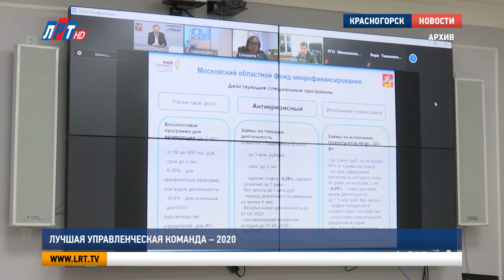Лучшая управленческая команда – 2020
В Подмосковье по итогам 2020 года составили «Рейтинг 50». На протяжении нескольких лет он отражает качество работы, выполненной муниципальными властями, а также их вклад в развитие всего региона. Награду получила и команда Люберецкого городского округа.

Работу органов местного самоуправления в Московской области оценивают не первый год. При подведении итогов учитывают показатели эффективности муниципалитетов, направленных на выполнение указов и посланий президента РФ Федеральному собранию, ежегодных обращений губернатора к жителям.

Андрей Воробьев, губернатор Московской области:
 «Лидерство не для того, чтобы бравировать цифрами, лавровые венки на шею надевать. Высший знак лидерства — это когда каждый человек в самых разных уголках Подмосковья чувствует, что в его жизни перемены происходят».

По итогам 2020 года возглавил региональный рейтинг городской округ Химки. Отмечен наградой и Люберецкий городской округ. Он вошел в десятку лучших муниципальных управленческих команд.

Как отметил глава городского округа Люберцы Владимир Ружицкий, эта награда всего коллектива администрации. Стать лидером легко, удержать лидерство  - сложнее.

Владимир Ружицкий, глава г.о. Люберцы:
 «Мы двигаемся. И я даю себе отчет, что следующий год будет запредельно сложным, но в том-то есть какая-то прелесть, что именно во времена сложные ты должен искать решение, искать варианты. По крайней мере, себя мобилизовать, своих коллег по работе мобилизовать. У нас все для этого есть: и опыт, и знание, и, главное, желание».

Впереди новый год, новый рейтинг и новые достижения. В городской администрации уверены, приложив совместные усилия можно достичь еще более высоких результатов.